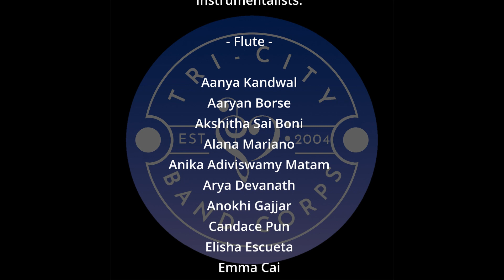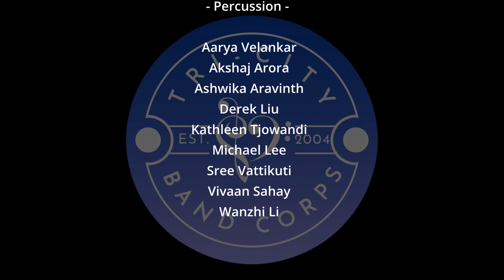TBC Beginning Band 20-21 - Beethoven's Ninth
Beethoven's Ninth
Composer: Ludwig Van Beethoven
Arranger: Paul Lavender